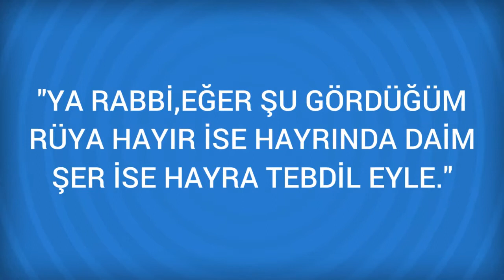Rüyada Yıldız Çiçeği Görmek Ne Anlama Gelir, Ne demektir?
Rüyada Yıldız Çiçeği Görmenin Anlamı Nedir? Öğrenmek için
 Yıldız Çiçeği
 Taze ve parlak görünümlü yıldız çiçekleri, iyi şansın ve mutluluğun simgesidir.